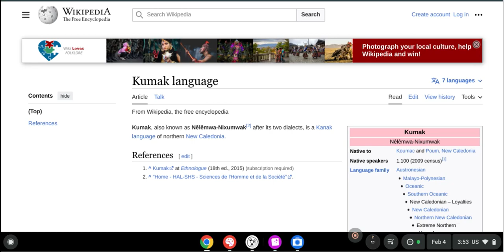Everything in Kumak!